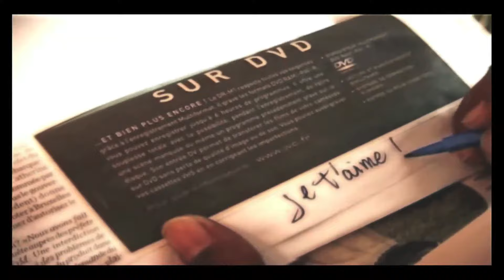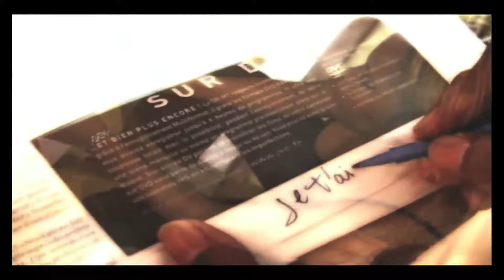**AIDA** JACKY RAPON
JACKY RAPON - Aida  ZOUK 2003

Compositeur-Auteur : RAPON JACKY
Editeur : IDEAL SONGS MUSIC

Retrouvez tout vos clips préférés sur notre Chaine Youtube et sur notre page facebook :